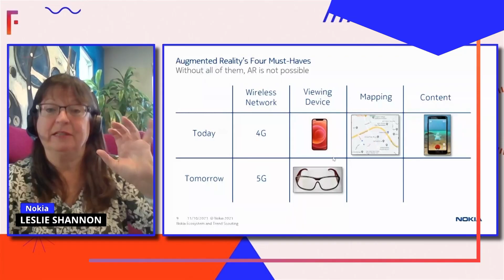Filmteractive 2021 | podsumowanie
Przemysły kreatywne po cyfrowej stronie mocy – wystrzałowe projekty 👾; najnowsze rozwiązania 🤖; najciekawsze dane 📈, możliwości finansowania 💸 i okazje do współpracy 🤝 – między innymi o tym rozmawialiśmy w ostatnim tygodniu października 2021.

Wielu ekspertów uważa, że rok 2020 i 2021 to czas, kiedy możemy mówić o rewolucji cyfrowej, pozwalającej zbudować przewagę konkurencyjną oraz znacząco poszerzyć skalę i zasięg działań. Przemysły kreatywne nie pozostały w tyle, wykorzystując nowe możliwości. Jak? Dowiedzieliśmy się podczas 11. edycji Filmteractive! 🚀😎

Filmteractive 2021

Organizator: Fundacja Media Klaster
Współorganizator: Łódzkie Centrum Wydarzeń, Creative Europe Desk Polska
Partnerzy Strategiczni: Łódź, Welcome | Digital Services, Lodz Film School, Facebook

Dofinansowano ze środków Ministra Kultury, Dziedzictwa Narodowego i Sportu pochodzących z Funduszu Promocji Kultury. Dofinansowano ze środków Urzędu Miasta Łodzi.